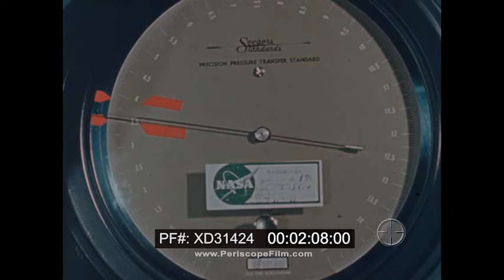1960s NASA MOBILITY TEST FOOTAGE LUNAR ROVING VEHICLE & SPACE SUIT MOCK-UPS XD31424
Dating to the mid-to-late 1960s, this silent film shows various equipment mock-ups for the Apollo program, including motion range studies for spacesuits and a mock-up of the Lunar Roving Vehicle or LVR. It was probably shot at the Marshall Space Flight Center. The film is one of many made to demonstrate astronaut mobility. The film begins with shots of subjects getting into spacesuits which appear similar in design to those worn in the Mercury era. Most likely these are A4-H designs, made by Hamilton Standard for ILC Industries. ILC  produced these suits specifically for training in the Lunar Roving Vehicle (LRV) prototypes in 1965. The A4-H is also known as a "mobility" suit because it allowed the astronaut to sit, unlike previous suit designs. NASA accepted delivery of twelve of these suits for use in the LRV program, but they didn't go any further than that, as the broad, conical shoulder joints in these suits would not fit into the Apollo Command Module. At 2:43, a small Lunar Rover mobility test article created by Brown Engineering (now Teledyne Brown Engineering Company) is shown. This golf-cart-style, two-man vehicle was built at Werner von Braun's direction and famously test driven by Von Braun in 1966). After a demonstration of how a man in a space suit could access the mock-ups controls, the astronaut attempts to demonstrate how a scientific apparatus would be assembled at 5:30. He initially fails -- he drops the instrument -- but then recovers and utilizes it. The device appears to be a 3-D camera on a surveyor-type measuring post. At 9:30 another instrument is retrieved from the "rover". At 9:34, the astronaut falls over and drops the measuring device again. A flight surgeon who is monitoring the astronaut's vital signs cringes. The astronaut is able to return to his work, and sets up and stows a series of instrument packages before returning to the rover.